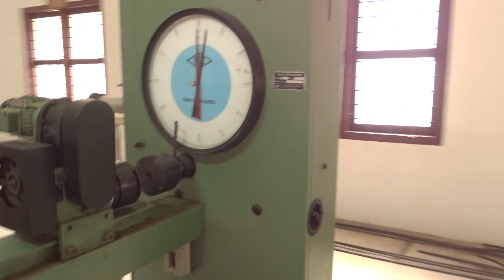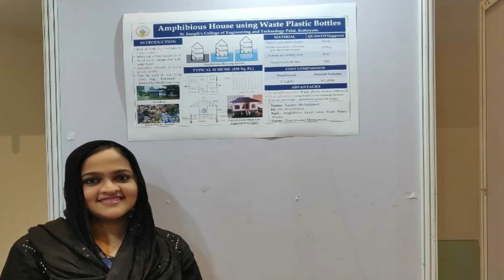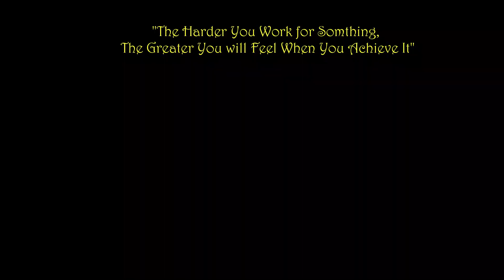Department of Civil Engineering l SJCET Palai l 2020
Video of the Department of Civil Engineering at St. Joseph's College of Engineering and Technology, Palai.